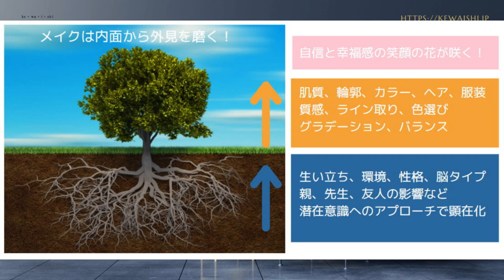幼少時代から創られたあなたのお顔の印象と量子力学 ダイジェスト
第169回ライブ配信　幼少時代から創られた顔の印象と量子力学

2020年7月から行っている【メイクで笑顔を増やそう！】

４つののチャンネルを開設していますので登録よろしくお願いします。